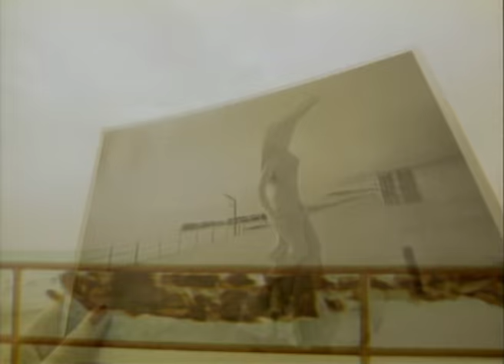George McCrae - Calling Love